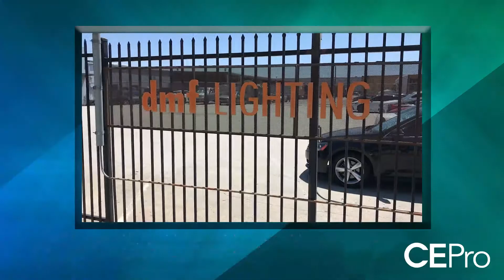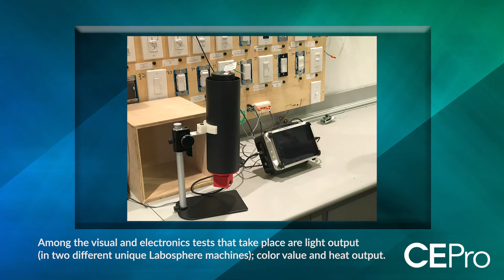Inside DMF Lighting's High-Tech L.A.-Area Headquarters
DMF Lighting in Carson, Calif., has quickly established itself as one of the top lighting fixtures brands among custom integrators. The family-owned company has three guiding principles: 1. To solve the needs of integrators 2. To lead in terms of aesthetics 3. Maintain its family-oriented atmosphere. CE Pro got a recent tour of its headquarters, which has an array of quality-testing procedures in place.